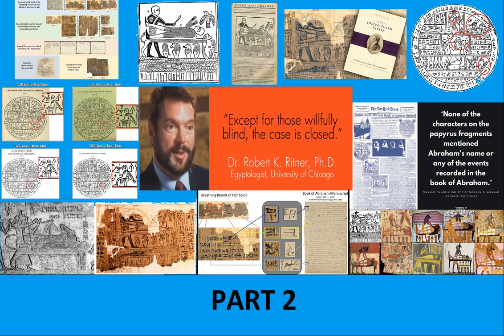Mormonism's Book of Abraham Deconstructed by Renowned Egyptologist Robert Ritner PART 2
The Book of Abraham has been held by Latter-day Saints as scripture ever since becoming part of the Canon in 1851. It was later accepted as canon by common consent in 1880. More than that, Latter-day Saints have held the
Book of Abraham as the literal writing of Abraham that were upon some Egyptian papyrus that came into Joseph Smith’s possession in 1835 in Kirtland.

Joseph taught that one of these papyri contained the writings of the prophet Abraham, written by his own hand. Our canon includes Joseph’s translation of the facsimiles that were on the papyri. The Book of Abraham is part of Mormon scripture and holds deep value to mainstream Latter-day Saints as a literal translation straight from the papyri.

In this 3 part series Renowned Egyptologist Robert Ritner deconstructs every truth claim issue with the Book of Abraham and shows us why so many people found this to be the issue that led them to lose belief in Mormonism.

In Part 2 Robert Ritner discusses Facsimiles 2 & 3

This was a joint venture recorded interview By John Dehlin and Mormon Stories and Radio Free Mormon and Mormon Discussion Inc.